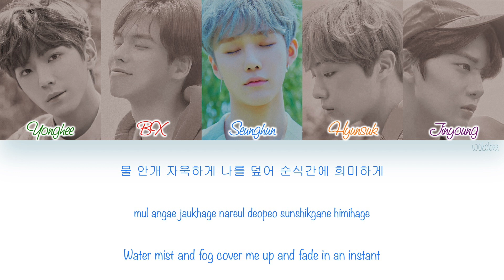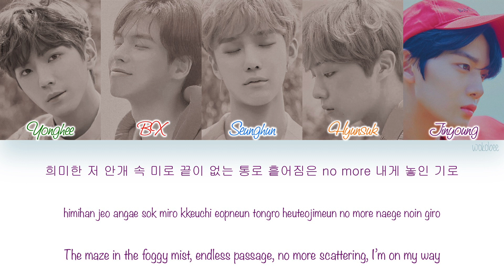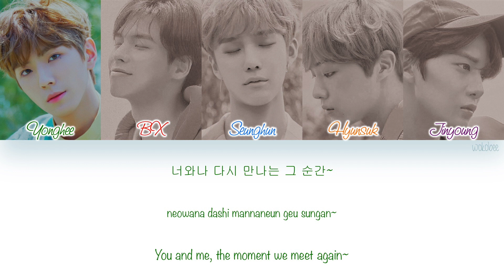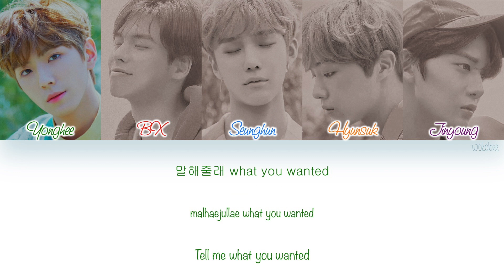[HAN|ROM|ENG] CIX (씨아이엑스) - What You Wanted (Color Coded Lyrics)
[REQUESTED]

CIX (씨아이엑스) - What You Wanted with Hangul, Romanization and English subs.

[SONG INFO]

Title: What You Wanted
Artist: CIX (씨아이엑스)
Album: CIX 1st EP ALBUM 'HELLO' Chapter 1. Hello, Stranger
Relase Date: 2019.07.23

Lyrics: 제이큐(JQ), 우아라, 김혜지(makeumine works)
Composer: Anthony Russo, Kaelyn Behr, Julien Maurice Moore, MZMC, Jay Kim(제이킴)
Arrangement: Styalz Fuego

[COLOR CODE]

Green - Yonghee
Red - BX
Light Blue - Seunghun
Orange - Hyunsuk
Grapes - Jinyoung
Grey- unknown

[TRACKLIST]

[CREDITS]